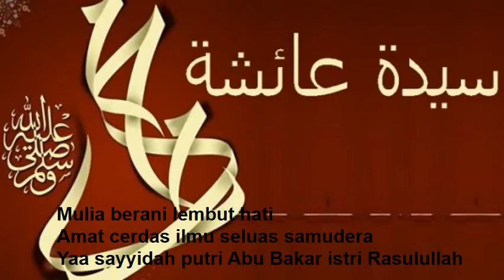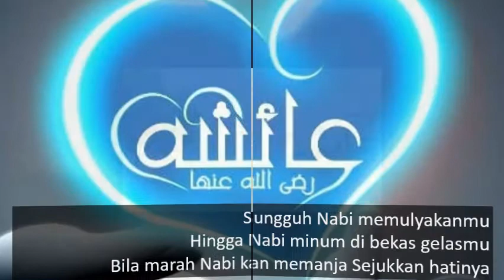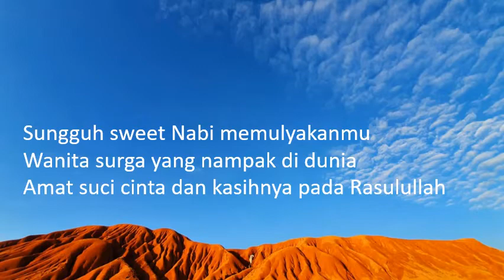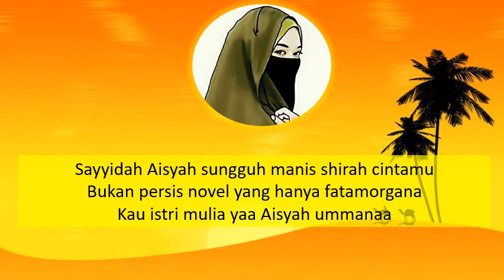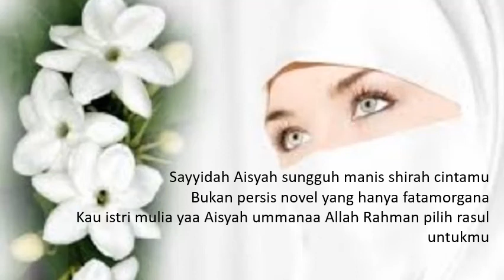LIRIK BARU SAYYIDAH AISYAH ISTRI RASULULLAH YUSUF SUBYAN (KARAOKE PIANO VERSION)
setelah melalui beberapa kontroversi akhirnya Yusuf Subhan mengubah lirik lagu sesuai nasihat Buya Yahya. Simak sampai tuntas.